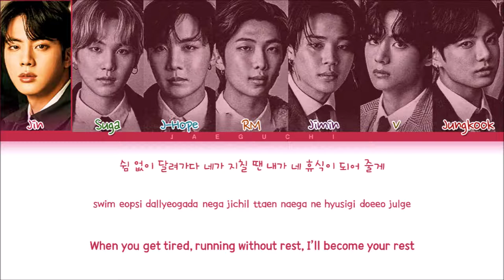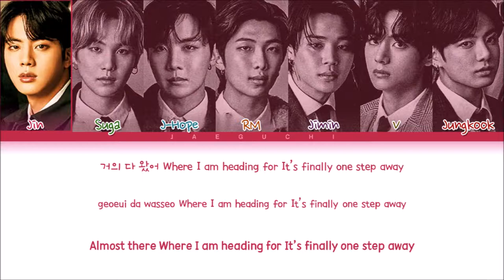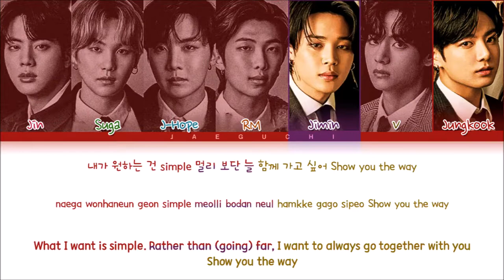BTS IONIQ I’m On it Lyrics 방탄소년단 I'm On it 가사 Color